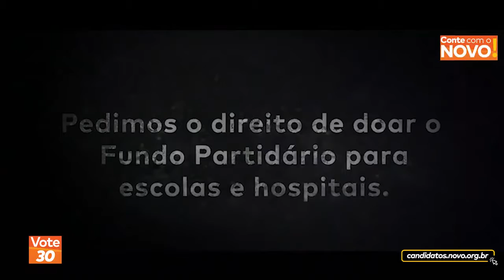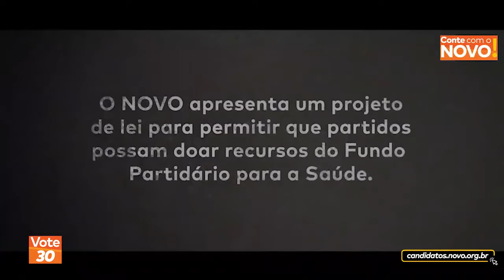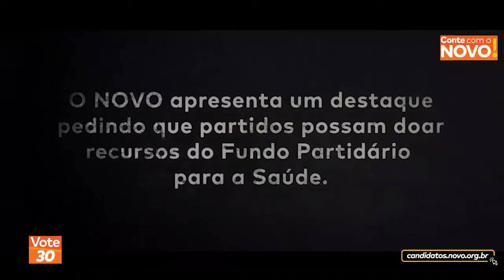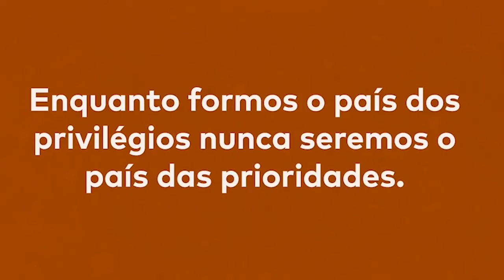O NOVO Quer Devolver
O NOVO conta com Você!

Nós não vamos desistir!
Nós temos certeza que é possível construir um país justo, com um governo eficiente, responsável e transparente.
Temos certeza que o nosso sonho é o sonho de todas as pessoas honestas e que todas entenderão quando conhecer o NOVO.
Nós vamos mudar o Brasil!
Venha com a gente, VOTE 30 e faça parte dessa história!